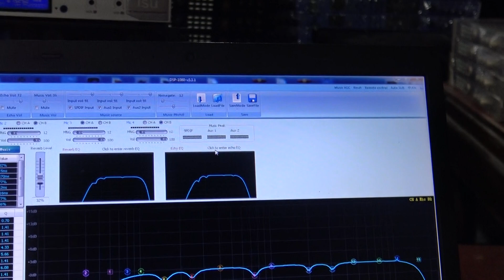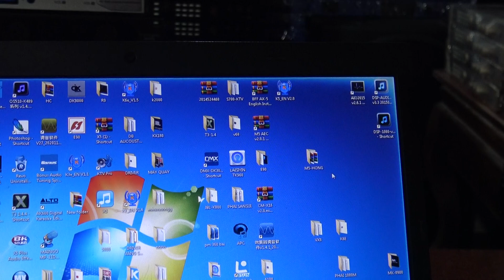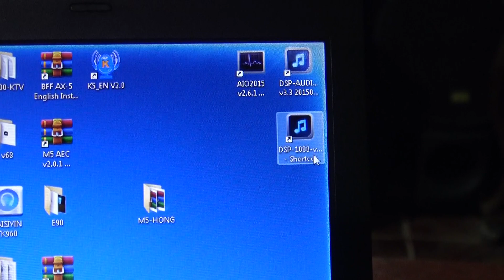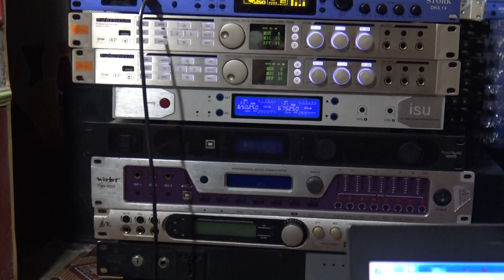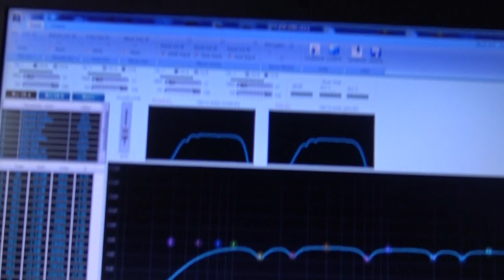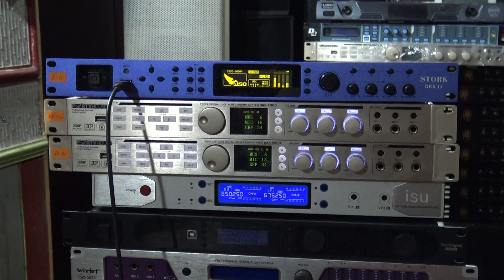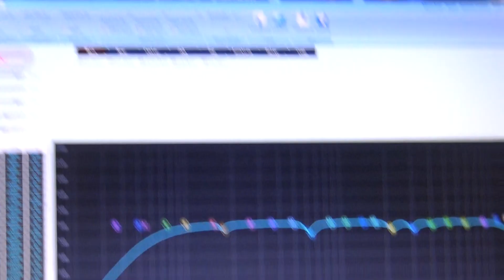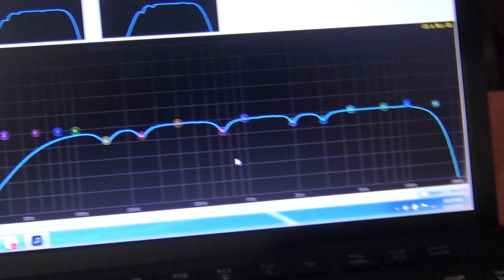Để Cho Các Bác Khỏi Nghĩ Nhiều Về Cái TÊN Trên Vang SISO-Bao Nhiêu EQ Thì Mới Hay